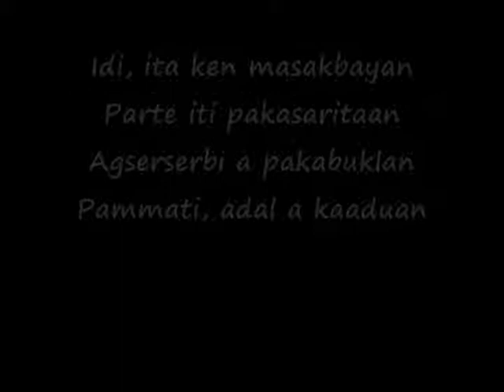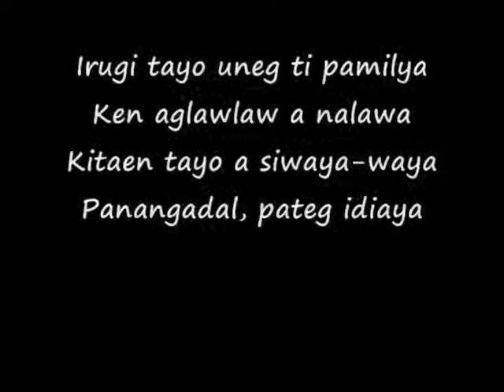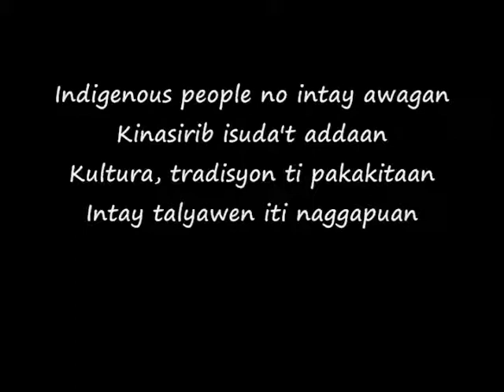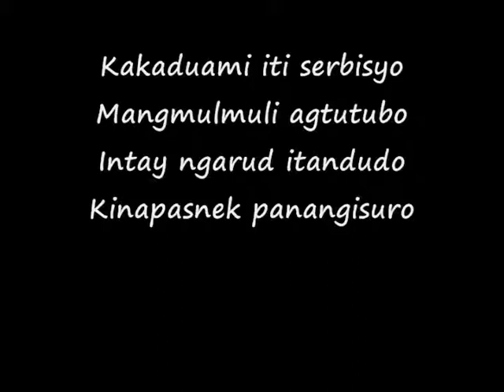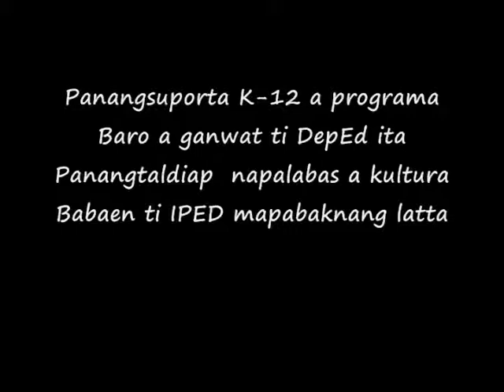Indigenous People Education Program Rap Jingle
A rap song, centered in Indigenous People Education Program of DepEd, for the Educators' Day performed by selected teachers of Pidigan District. The song was recorded at DZPA.